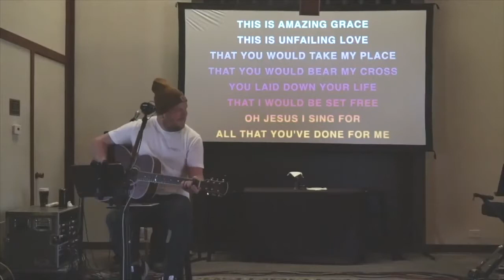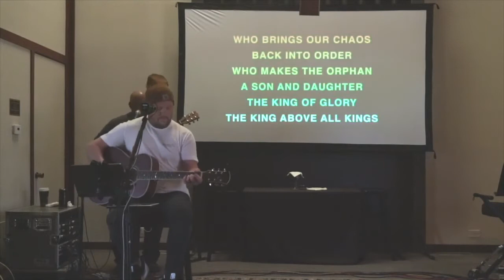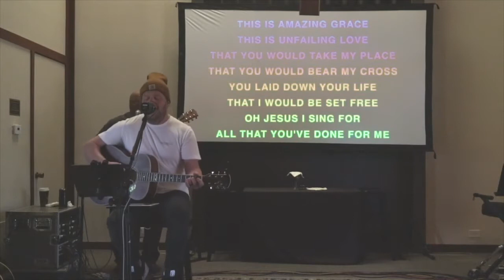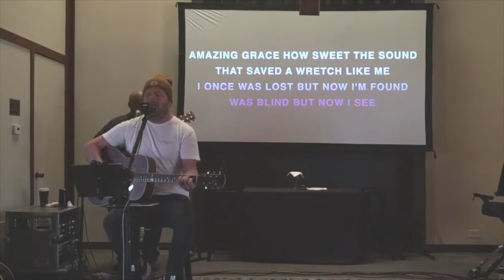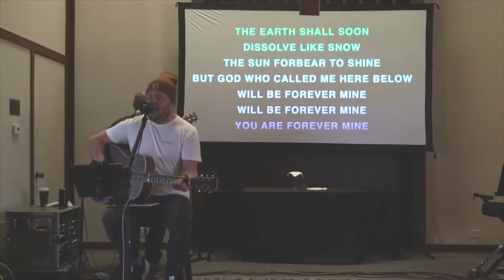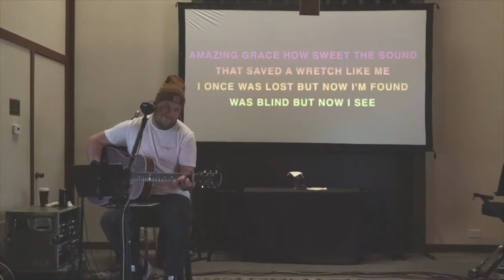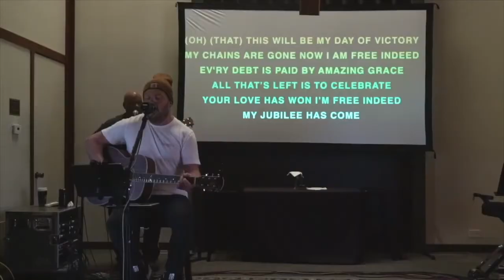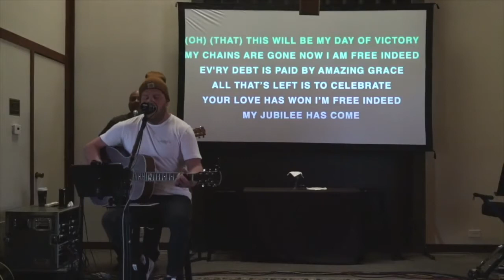Clayton Community Church (@ Home) May 22, 2022